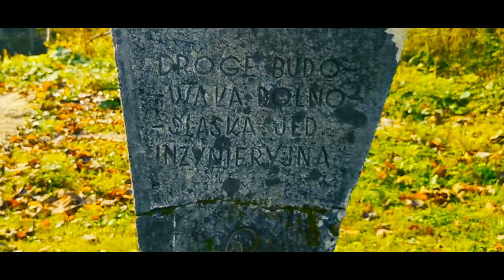Bieszczady National Park Autumn 2021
I spent 4 amazing days in the Bieszczady National Park in Poland during Autumn this year and this was the result of the finished video footage shot using my DJI Mavic Air drone and Huawei phone which I edited in Adobe Premiere Pro.

This video is non-commercial and intended purely as a hobby.